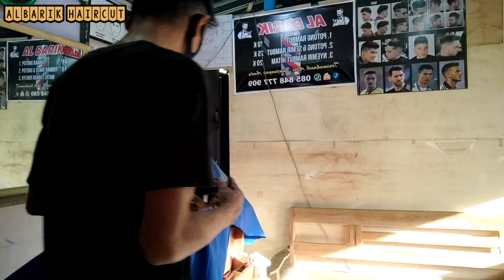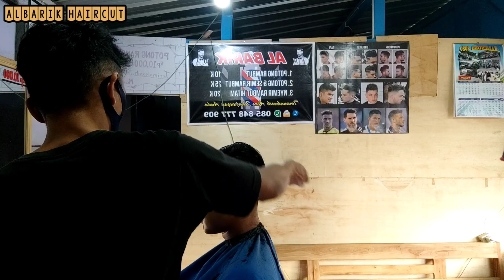Cool mens hairstyle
Men's hairstyles are currently the most interested in my customers this one is a lot of people who like men where I opened a haircut business. here I am not a barbershop I am just a village road pigtail haircut with the ability I can give to be able to give my customers my own satisfaction